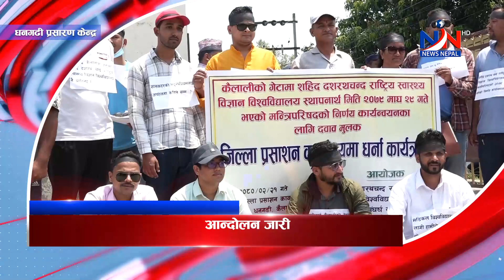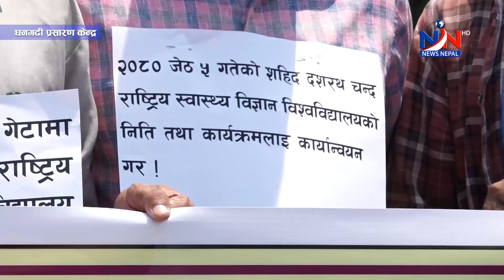सुदूरपश्चिम न्यूज 'आइतबार, जेठ २१, २०८०' Sudurpaschim NEWS